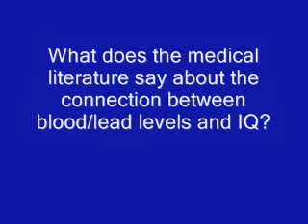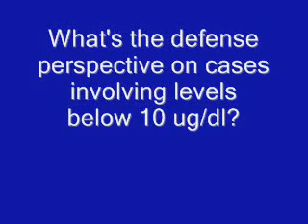Low Level Lead Teleconference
Excerpt from HB Litigation Conferences LLC's teleconference on low-level exposures in lead litigation.